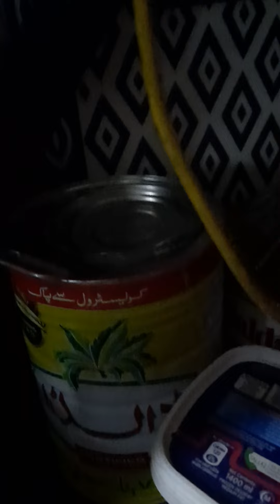hseen school ki yad tu natural beauty of